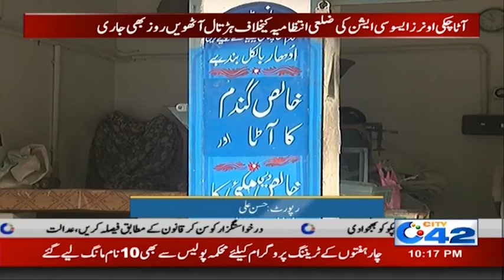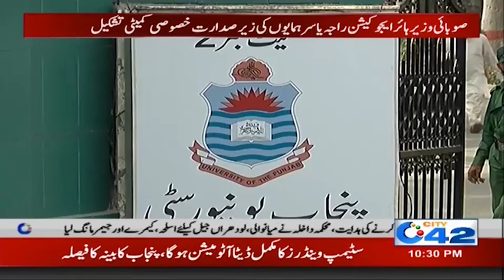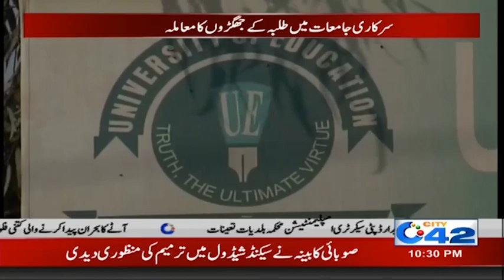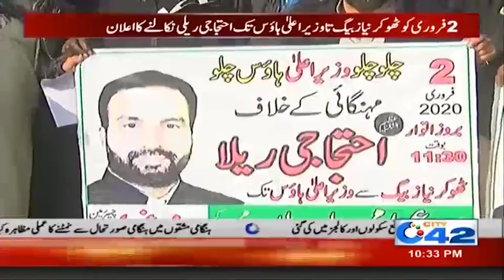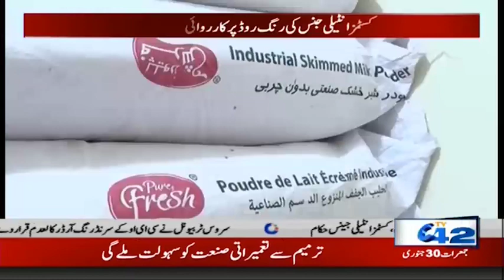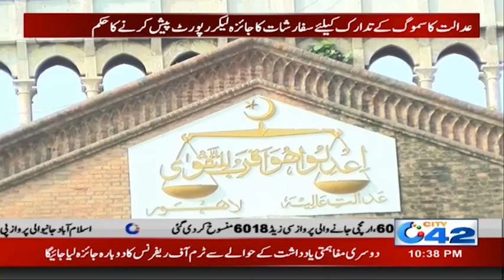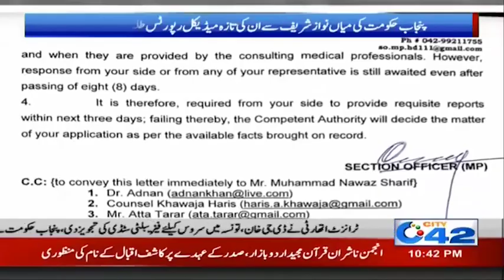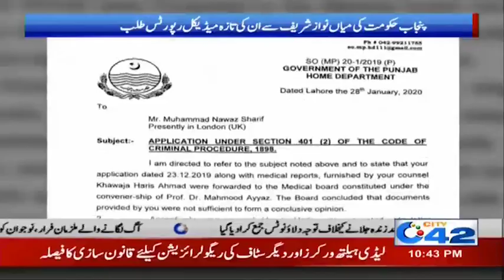10pm News Bulletin | 30 Jan 2020 | City 42